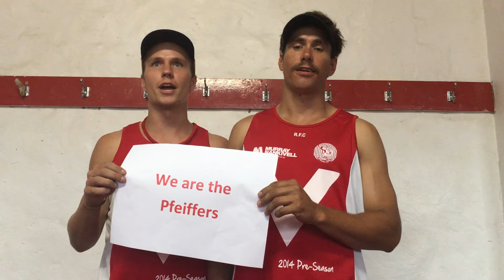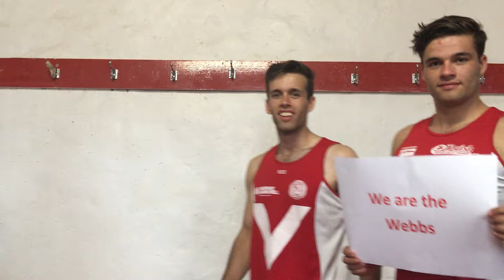We are the Mighty Rambler Football Club!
Welcome to the Rambler Football Club. Established in 1931, in Murray Bridge, South Australia.

In 2016 we are celebrating our 85th year - up the mighty Roosters!